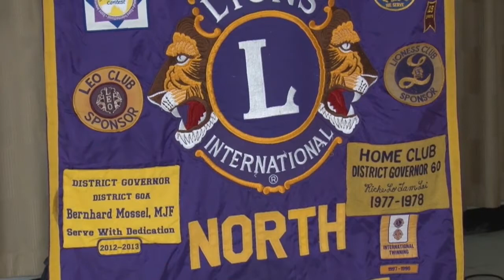14 07 2018 Lions Club Paramaribo Noord presenteert District Governor